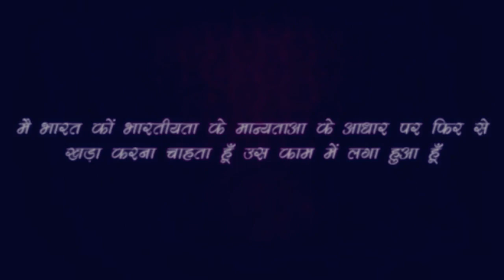खाना खाने के कितनी देर बाद पानी पिए - Rajiv Dixit